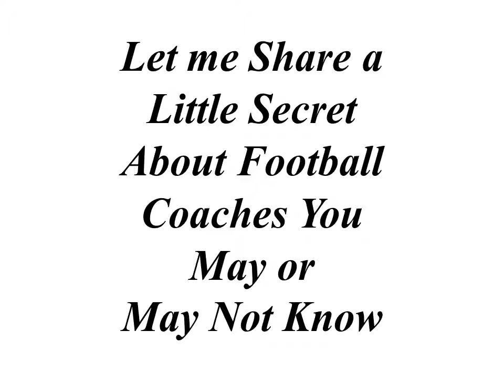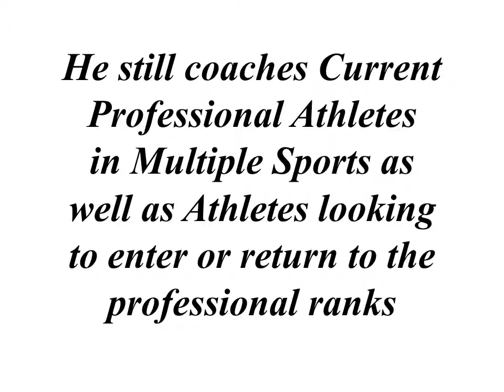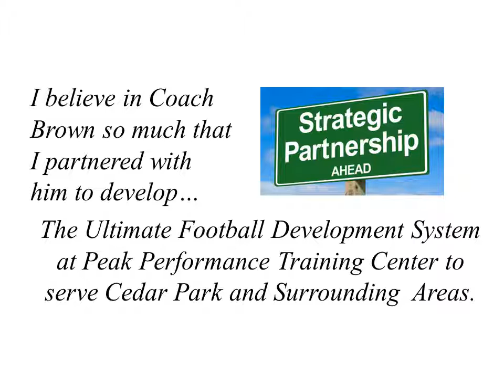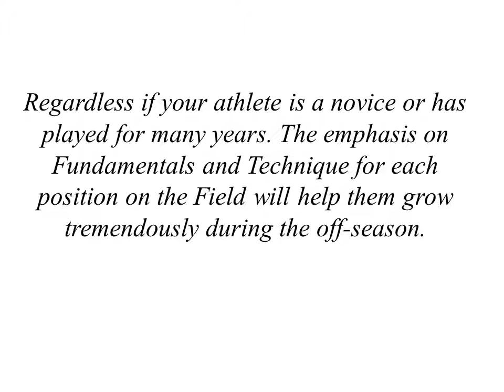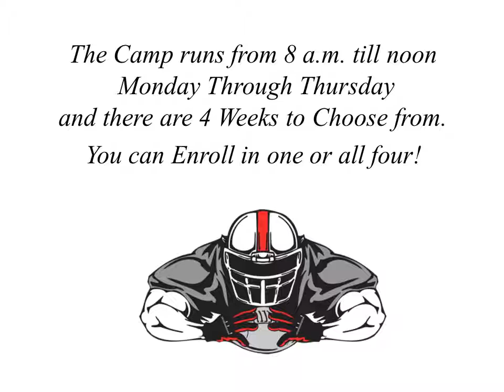Cedar Park Summer Football Camp at Peak Performance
Peak Performance Training Center
500 Brushy Creek Rd. Ste. 504
Cedar Park, Texas 78613